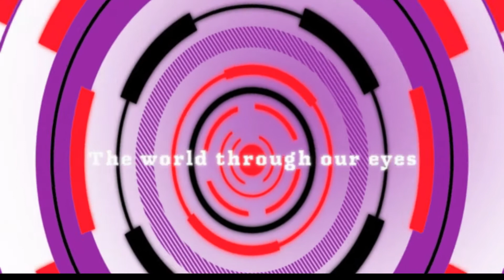THE WEEKEND PLAYLIST ep1: WHATS YOUR MUSIC JOURNEY ?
Welcome to The weekend playlist an exciting new take on entertainment and fun for the weekend, who said Christianity was boring, this show redefines that conception and somehow helps in creating an intimate space between you and God. if you missed the first episode don’t worry we got you ……

We chat, we play games, we worship and we dance to the glory of God….
Please
Like our page on Facebook @setaparttvofficial
Give us a Heart on Instagram @setaparttelevisonofficial